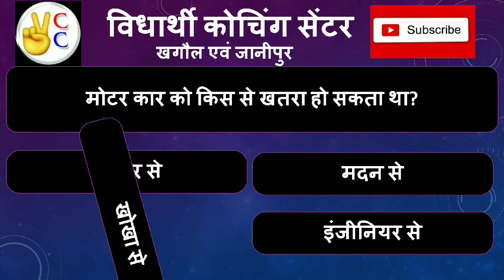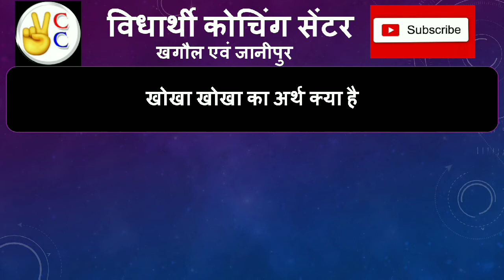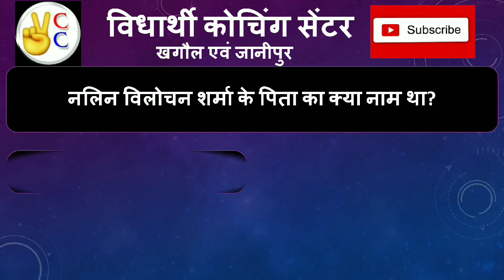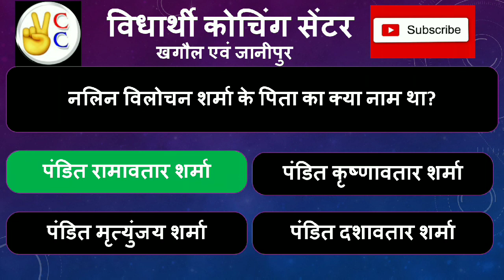Hindi class 10th | विष के दांत गोधूलि भाग-2 | Bihar board Hindi model paper 2021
Hindi class 10th | विष के दांत गोधूलि भाग-2 | Bihar board Hindi model paper 2021 | matric hindi
हिन्दी विष के दांत objective ।। question answer class 10th । from matric exam 2021।।10th class hindi lesson 2 विष के दाँत most v. v. I objective question

Bihar board Hindi class 10th, Hindi class 10, matric exam Hindi model paper, bseb matric model paper-2021, Hindi vvi Objective question 10, BSEB 10th Hindi , Vish ke dat, Vish ke dat class 10 Hindi, vis ke dat objective question, matric model question 2021, vcckhagaul, vidyarthi coaching centre,
 Hindi vvi question, hindi गोधूलि भाग 2 के विष के दांत, Hindi ka question, Hindi model paper, Bihar board 10th exam, bseb matric objective question, BSEB MATRIC HINDI OBJECTIVE , matric hindi
, Hindi class 10, Bihar board 10 Hindi, Vish ke dat, Vish ke dat Hindi class 10, 10th Hindi class 10, matric exam 2021, board exam 2021, matric ka model paper 2021, bihar board Hindi objective question, Hindi objective question, vidyarthi coaching centre

मैट्रिक परीक्षा 2021के लिए विज्ञान का महत्वपूर्ण प्रश्न भौतिक विज्ञान रसायन विज्ञान जीव विज्ञान Matric Exam 2021Science vvi Question physics chemistry biology objective Question Answer bihar board 2021ka Question . bihar board model paper 202110th .2021matric Question . 2021matric Question paper 2021matric question paper, 2021ka matric ka question paper. matric Question 2021bihar board 2021ka model paper . matric ka Question.
matric ka question bank. matric ka question math ka. matric ka question science. matric ka question answer 2021. matric ka question answer science.ten class science.